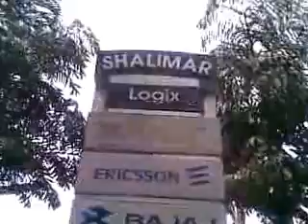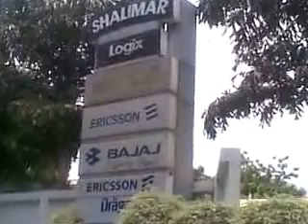TATA Capital Store, Shalimar Logix, Hazrat Ganj, Lucknow